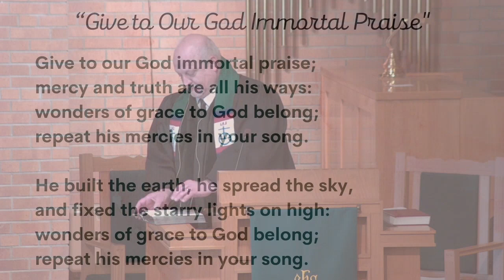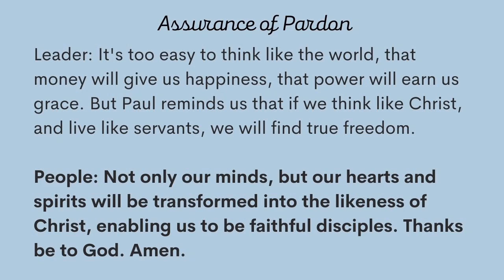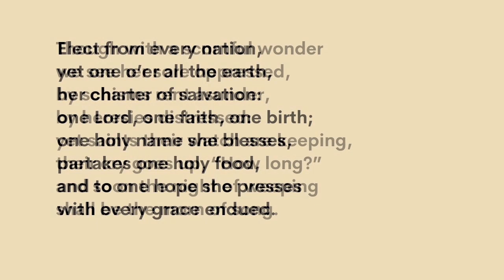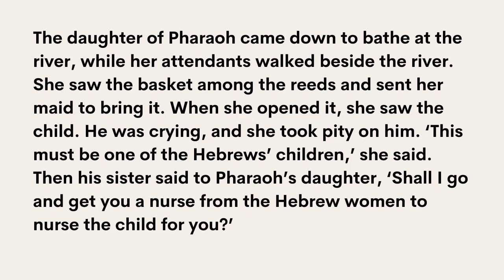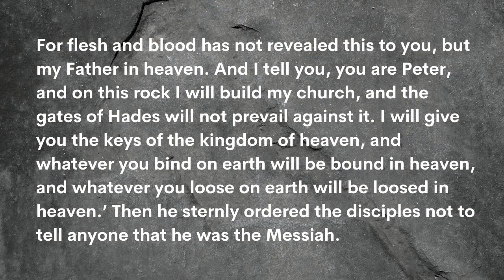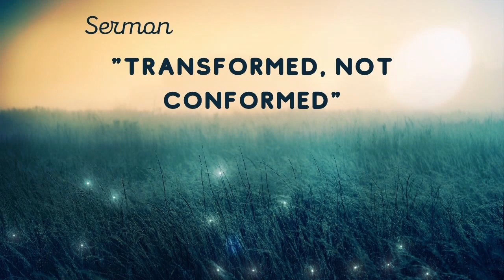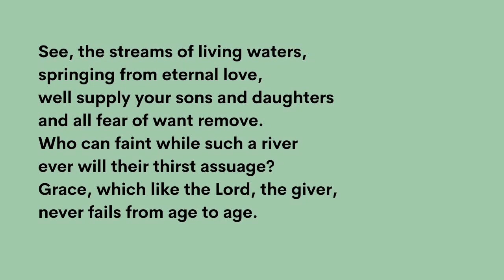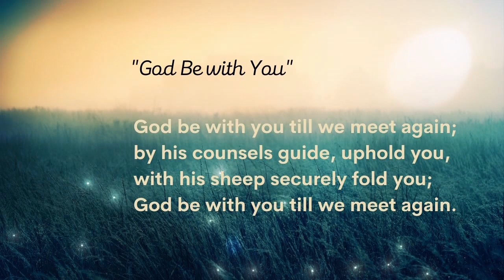Thirteenth Sunday After Pentecost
Sunday Worship for August 27th, 2023